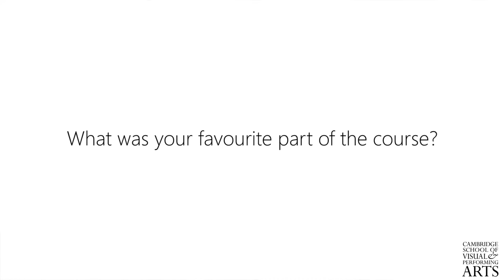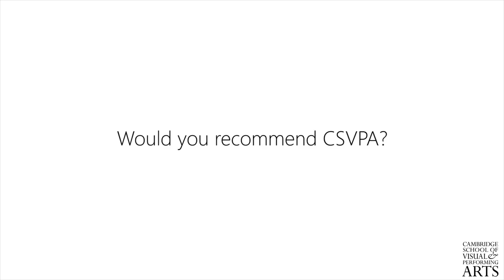Meet Galiena, BA Graphic & Illustration | My Story